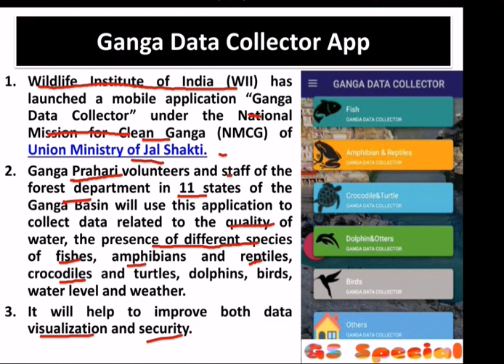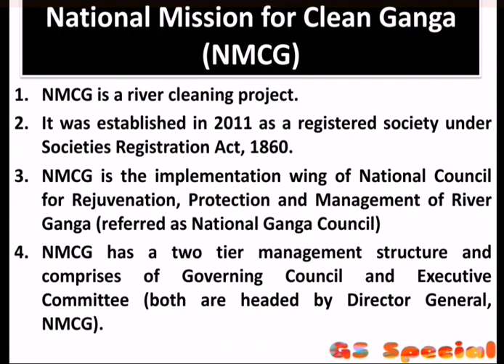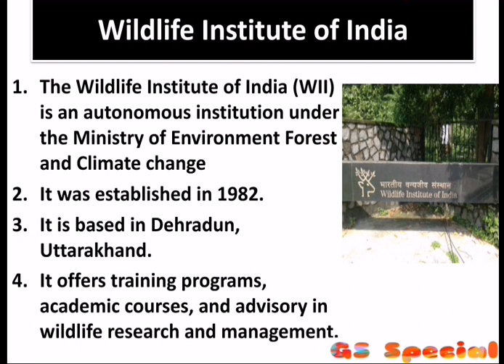Ganga data colletor App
GS special